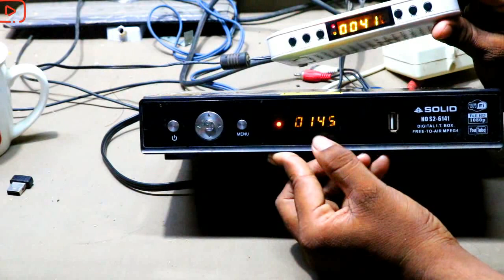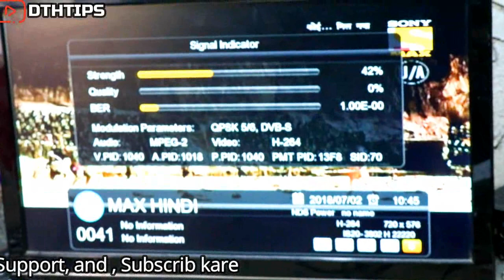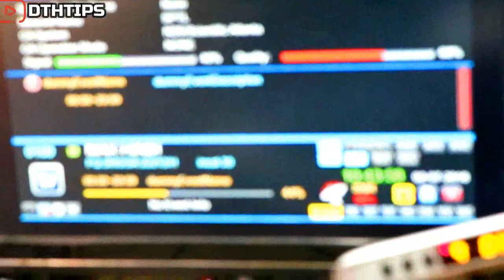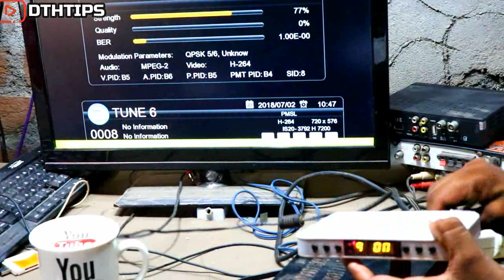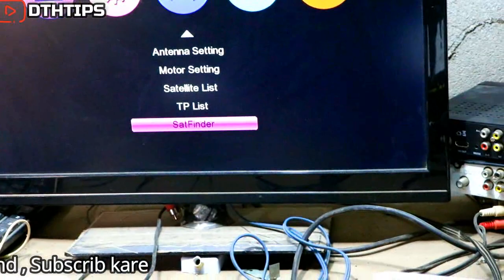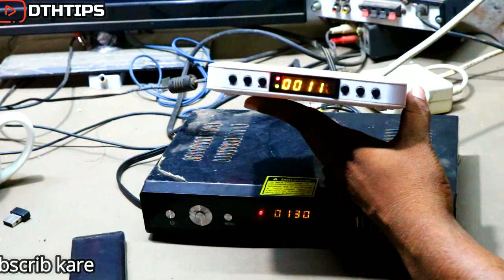Which is the best set-top box in India? |Solid 6141 Vs Solid 6363 comparison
Solid Set Top Box HDS2-6141 Digital Set-Top-Box (E.F)

Solid HDS-6303 Digital I.T. Box Buy